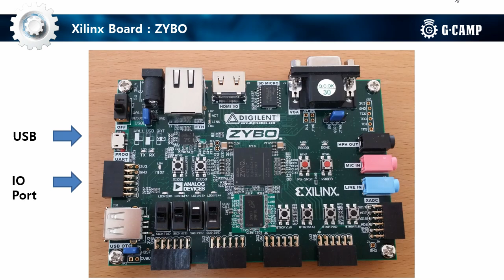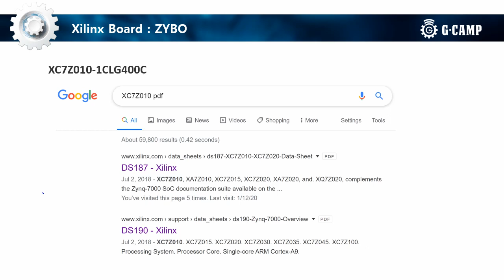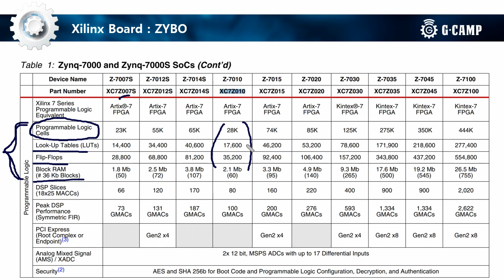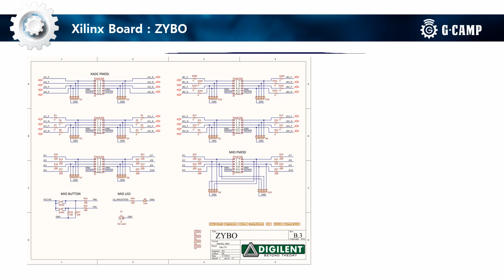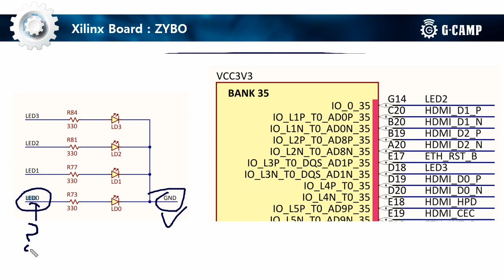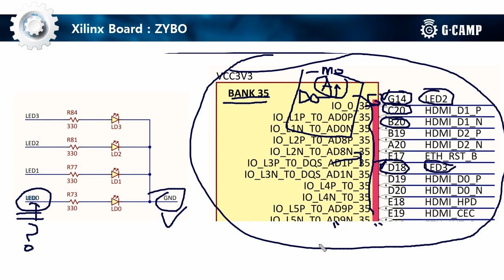(온라인 워크숍 12강) [Verilog 강의 12강] Xilinx Board Introduction 1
에서 전체 30강을 보실 수 있습니다.